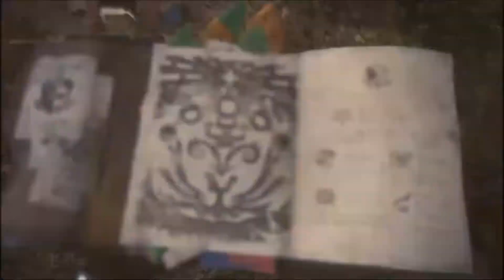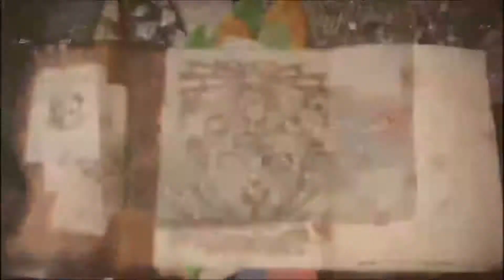PS4 Monster Hunter World Opening "Astera" (Monster Hunter World#0)